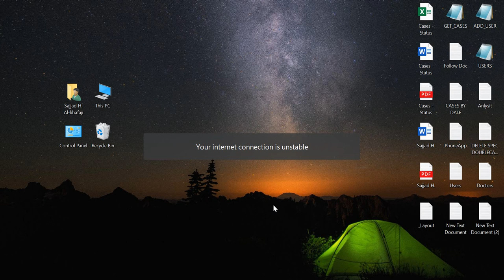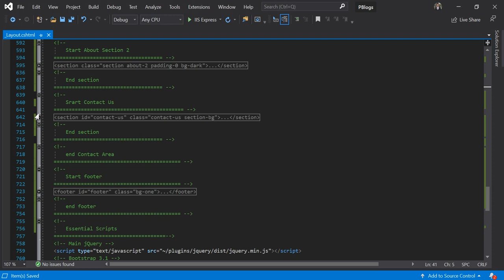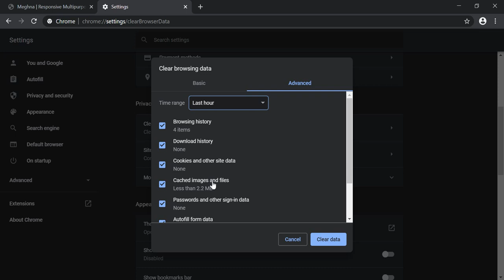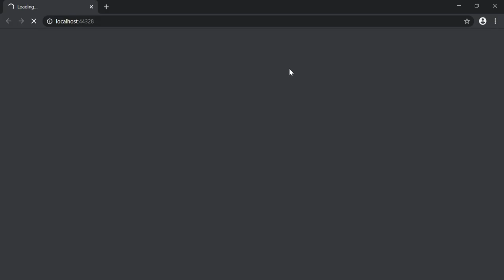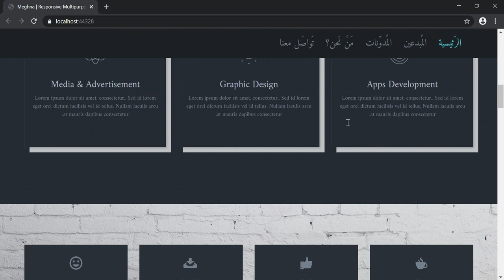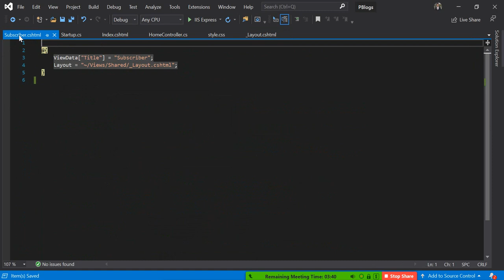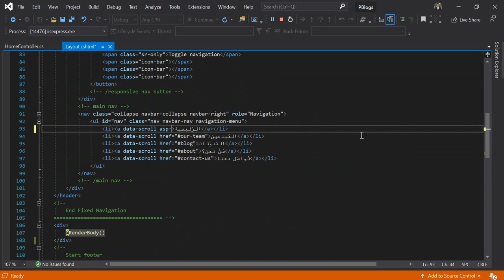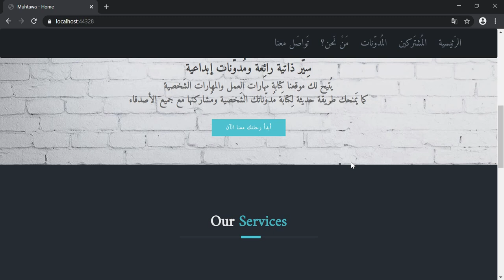ASP.NET Core MVC5 - Lecture 4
Use a made-ready template and convert it from one page to multiple pages, each page are connected with action in our controller